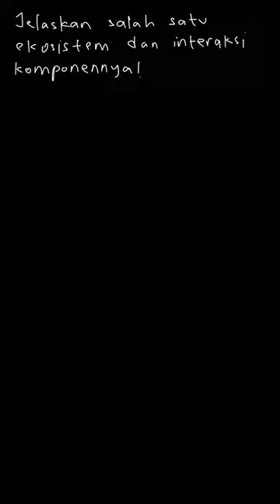Buatlah model miniatur mengenai suatu ekosistem | Biologi Untuk SMA kelas X | Kelas 10 | 9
✅ Dalam video ini kita akan membahas: Buatlah model miniatur menggunakan barang atau bahan bekas mengenai suatu ekosistem dengan hubungan interaksi antar komponen-komponennya.
Tema:
Kelas: 10
Mata Pelajaran: Biologi
Bab: 9
Buku: Biologi Untuk SMA/MA kelas X Kelompok Peminatan Matematika dan Ilmu-Ilmu Alam